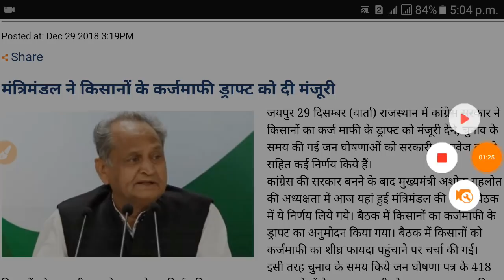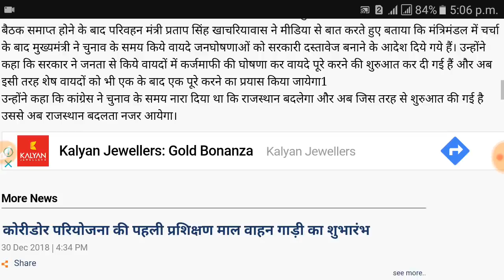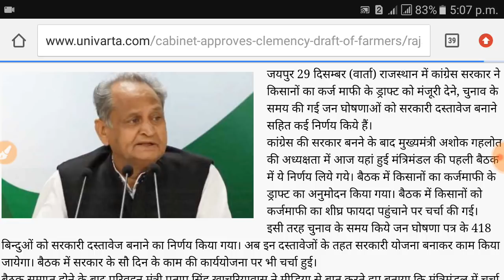राजस्थान किसान कर्जमाफी योजना 2019//बिना खेत वाले किसानों का कर्ज माफ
राजस्थान में कांग्रेस सरकार ने किसानों का कर्ज माफी के ड्राफ्ट को मंजूरी देने, चुनाव के समय की गई जन घोषणाओं को सरकारी दस्तावेज बनाने सहित कई निर्णय किए हैं।

राज्य में कांग्रेस की सरकार बनने के बाद मुख्यमंत्री अशोक गहलोत की अध्यक्षता में शनिवार को यहां हुई मंत्रिमंडल की पहली बैठक में ये निर्णय लिए गए। बैठक में किसानों के कर्जमाफी के ड्राफ्ट का अनुमोदन किया गया एवं किसानों को कर्जमाफी का शीघ्र फायदा पहुंचाने पर चर्चा की गई। इसी तरह चुनाव के समय किए जन घोषणा-पत्र के 418 बिन्दुओं को सरकारी दस्तावेज बनाने का निर्णय भी किया गया। अब इन दस्तावेजों के तहत सरकारी योजना बनाकर काम किया जाएगा। बैठक में सरकार के 100 दिन के कार्य की कार्ययोजना पर भी चर्चा हुई।

बैठक के बाद परिवहन मंत्री प्रताप सिंह खाचरियावास ने कहा- मंत्रिमंडल में चर्चा के बाद मुख्यमंत्री ने चुनाव के समय किए गए वादे एवं जनघोषणाओं को सरकारी दस्तावेज बनाने के आदेश दिए हैं। सरकार ने जनता से किए वादों में कर्जमाफी की घोषणा कर वादे पूरे करने की शुरुआत कर दी है। अब इसी तरह शेष वादे भी एक के बाद एक पूरे करने का प्रयास किया जाएगा। उन्होंने कहा कि कांग्रेस ने चुनाव के समय नारा दिया था कि ‘राजस्थान बदलेगा।’अब जिस तरह से शुरुआत की गई है, उससे निश्चित ही राजस्थान बदलता नजर आएगा।

राजस्थान किसान कर्जमाफी, rajsthan kisan Karjmafi,राजस्थान किसान कर्जमाफी योजना, rajsthan kisan Karjmafi yojana,राजस्थान किसान कर्ज माफ,राजस्थान कर्ज माफ,राजस्थान ऋण माफ,राजस्थान ऋण माफ योजना